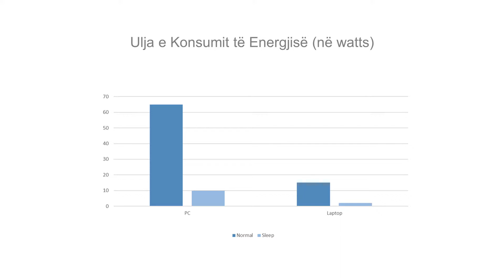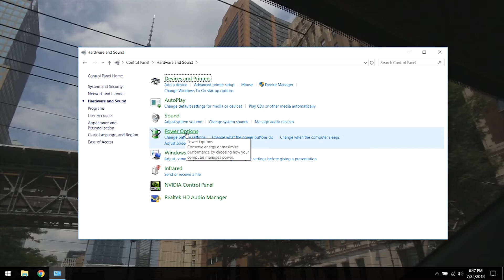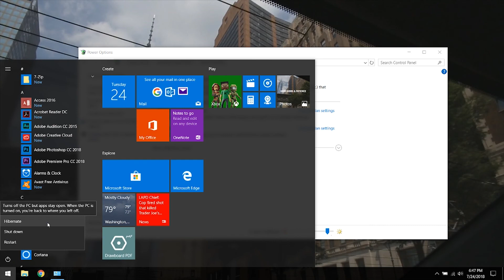Sleep vs. Hibernate | Windows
Në këtë video do ju tregoj ndryshimin midis metodës Sleep dhe Hibernate për të fikur kompjuterin tuaj pa humbur programet dhe dokumentat që keni hapur.